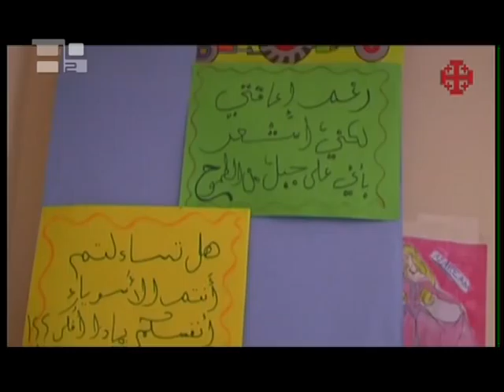The Regina Pacis Center in Amman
The Regina Pacis Center in Amman, Jordan, offers children with disabilities not only the opportunity to learn but also physical rehabilitation, and in an environment of inclusion and dialogue. Different cultures live here in harmony -- a place where Christians and Muslims work together to assist children with disabilities.

"The Regina Pacis Center in Amman has several departments, among which are one for education and one for formation. These sections deal with children between the ages of 6 and 14 years who have mental retardation. The children are divided into four classes, where they are educated and rehabilitated in order to be included within the local society and to improve their daily life. Another service provided here is early intervention for particularly difficult cases, and children with autism. We also offer treatment and physiotherapy for children with physical disabilities whom we welcome in the center, also making use of aquatic therapy."

For over 14 years, the center has offered children the chance to learn skills and crafts, from mosaics to ceramics. All the goods are strictly made by hand, and then sold.

The centre mission is to raise awareness in Jordanian society so that all people with disabilities gain full acceptance. Pope Benedict XVI visited the facility on May 8, 2009, during his visit to the Holy Land - an encouraging memory that lives on for the people who work there.

"For us, the visit signified a great appreciation for this work which encourages us to improve and continue to help this needy part of society."